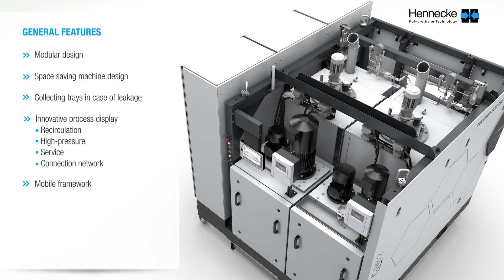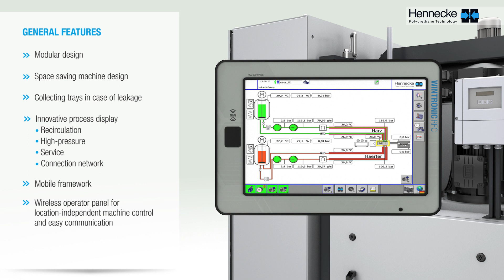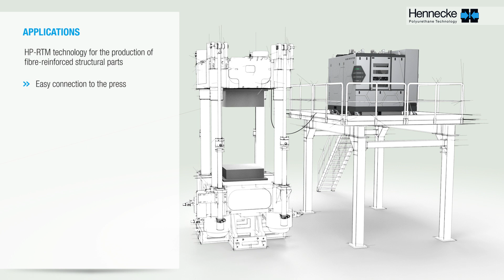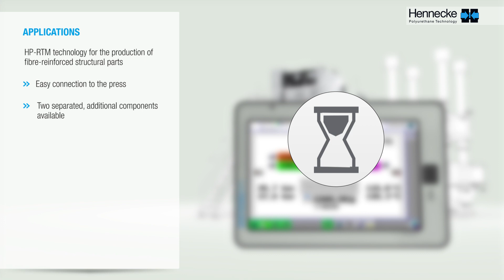All-new STREAMLINE MK2 - Serial production of fibre-reinforced structural components and pu coatings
The second generation of STREAMLINE is a highly-standardized, space-saving basis configuration of a high-pressure metering machine, consistently enhanced regarding its use for serial HP-RTM, CLEARMELT and CLEARRIM applications.